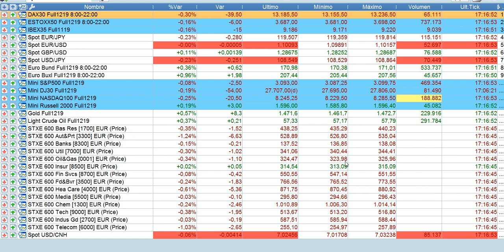Resumen en 90 segundos bolsas y mercados 14 11 2019 serenitymarkets